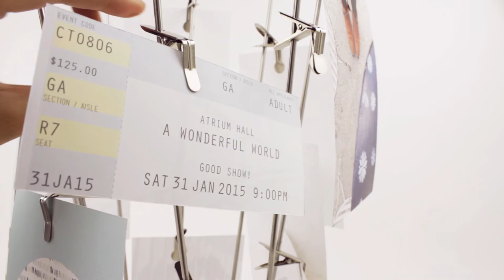FOTOFAN Desk Photo Display | UMBRA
DESIGN: Sung Wook Park & Paul Rowan

A casual photo display item, in which metal rods with 16 clips come out of a weighted base.

DESIGN INSPIRATION: We love to think differently about how to display and admire objects. FOTOFAN is a canvas that allows anyone to create their own unique, personalized displays.